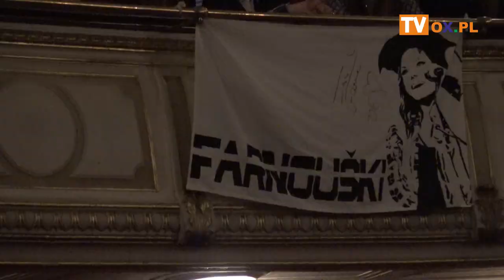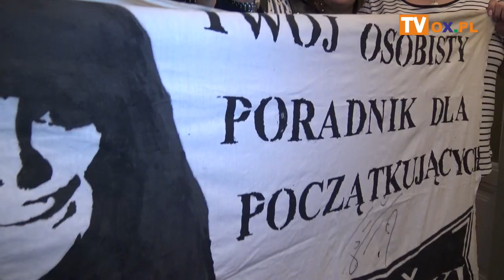Ewa Fest w Cieszynie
┌ Rozwiń Opis

Fani Ewy Farnej przyjechali do Cieszyna i Czeskiego Cieszyna w piątek (12.10). Festiwal muzyczny oraz międzynarodowy zlot fanów "Ewa Fest" zakończył się wczoraj (14.10). Na fanów piosenkarki czekało wiele atrakcji i niespodzianek. Zapraszamy do obejrzenia relacji z polsko-czeskiego koncertu, który odbył się w cieszyńskim Teatrze.